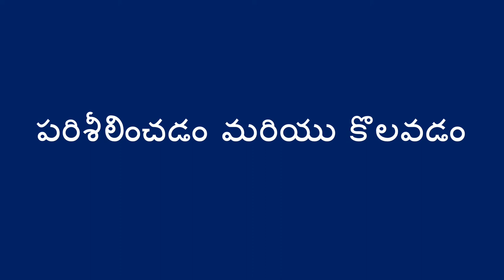వర్షపాతం ని కొలవడం - Measuring Rain (Telugu)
ఒక కూజా ఎంత వర్షం సేకరిస్తుందో గమనించడానికి మరియు కొలవడానికి.
ఈ ప్రయోగంతో పిల్లలకి వర్షపాతం గురించి తెలుసుకోవడానికి మీరు సహాయపడవచ్చు.

Telugu translation by Jyothsna Tamtam and narration by Kavitha Madanambedu.

You can help a child learn about rainfall with this experiment to observe and measure how much rain is collected in a jar.